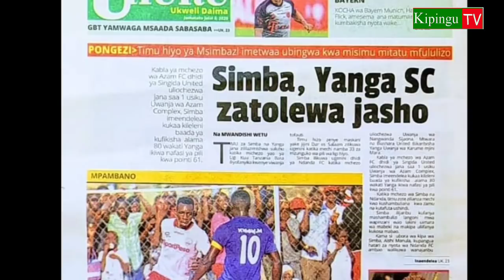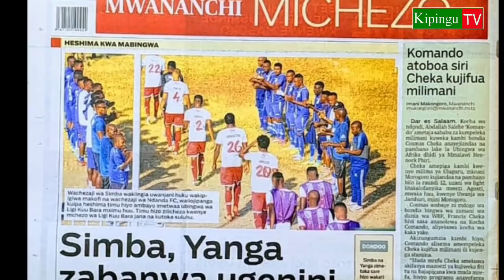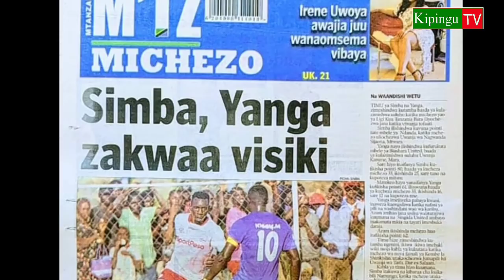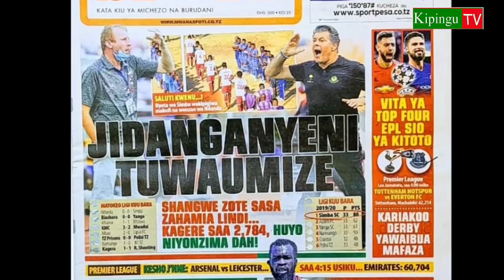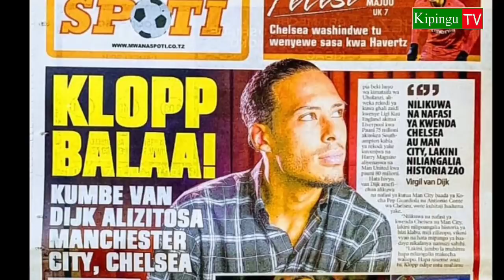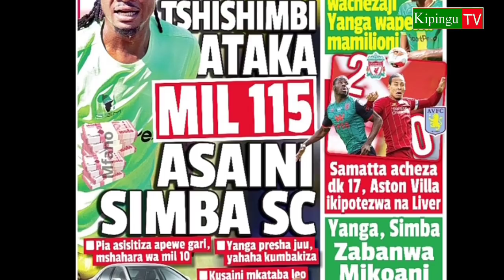MICHEZO Magazetini Jtatu6/7/2020:Tshishimbi Ataka Milioni115 Simba|Yanga Washushwa na Azamfc